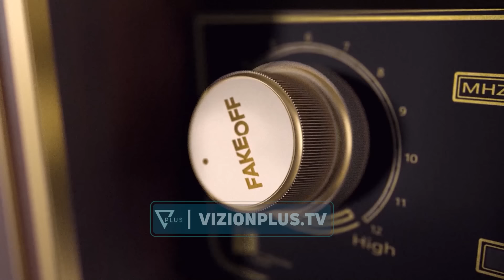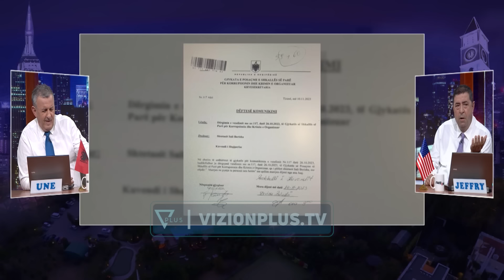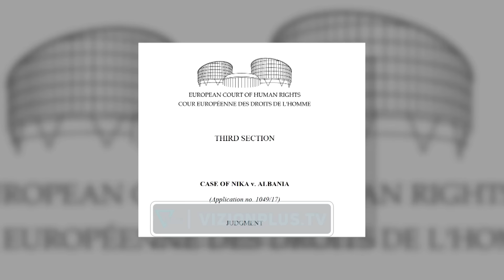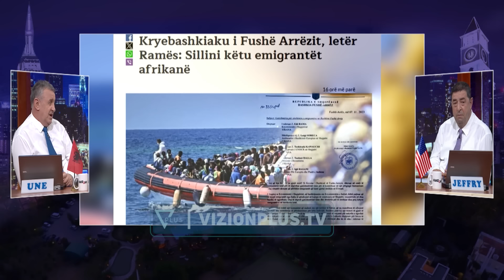Fake OFF - Befason psikologia: S*ksi është punë - 15 Nentor 2023 - Vizion Plus